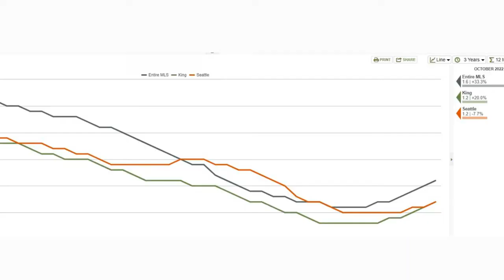Perfect Opportunity For Seattle Washington Home Buyers!